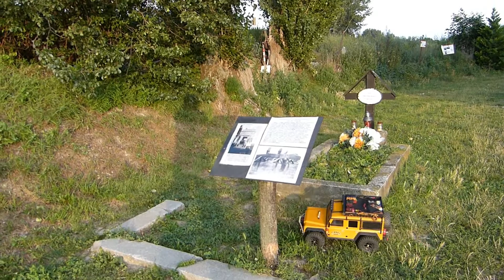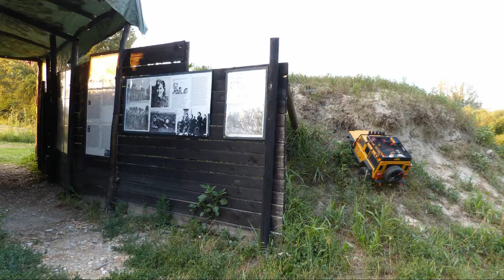RC expedícia Bunker BS-8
RC pojazdenie okolo bunkra B-S 8 Hřbitov